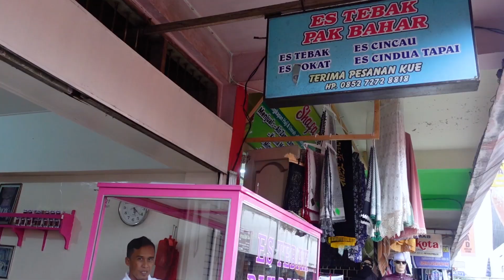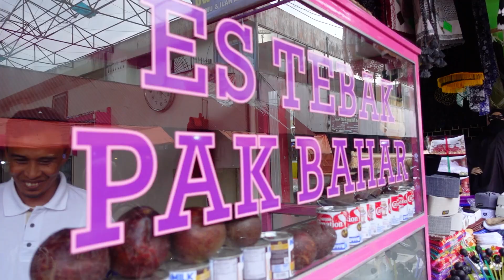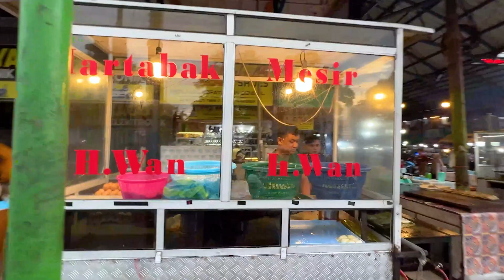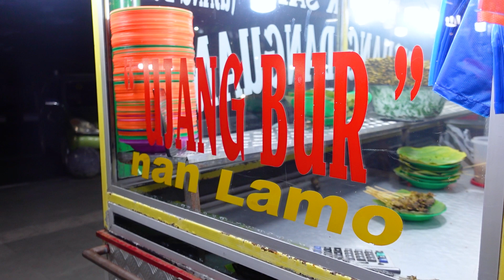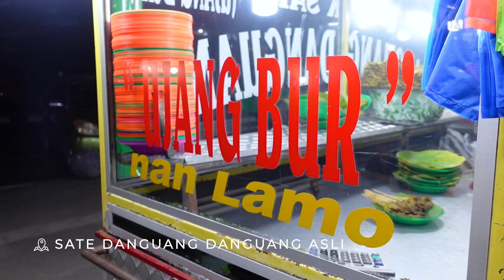Indonesian Food Tour in Payakumbuh 🇮🇩 the BEST MARTABAK telor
Payakumbuh has some of the best Indonesian food: Es Tabak, Martabak Telor and Sate Danguang Danguang. It is the second largest city in West Sumatra but most people don't visit and they are missing out.

where I share tips that don't make it in videos and behind the scenes content.